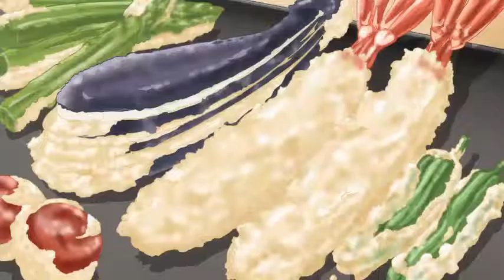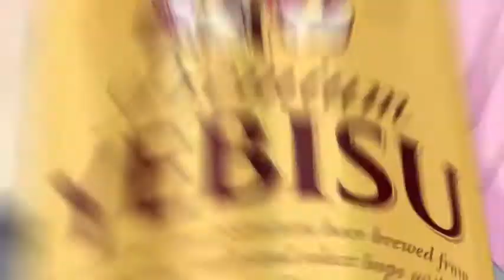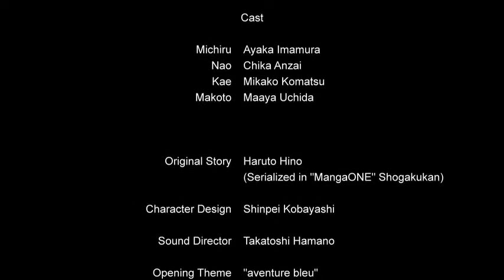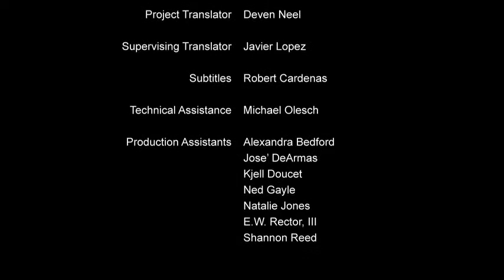Alcohol with friends episode 1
Independent girl